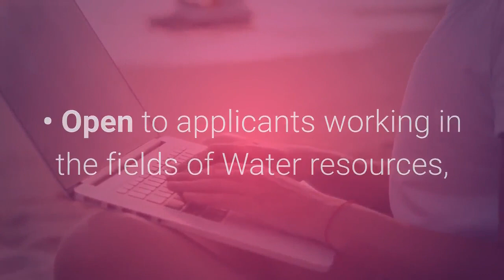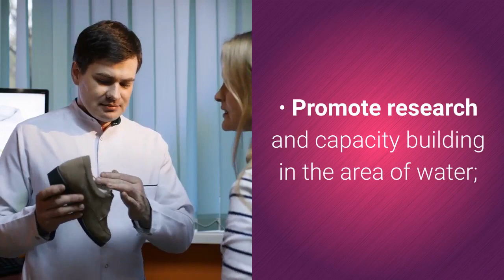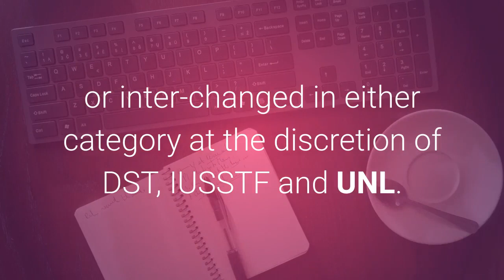Advanced Research and Innovation Fellowship Program in USA | Study Abroad USA | Researchersjob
About This Video- Indo-U.S. Science and Technology Forum (IUSSTF) invites application for Fellowship Program in USA from eligible and interested candidates